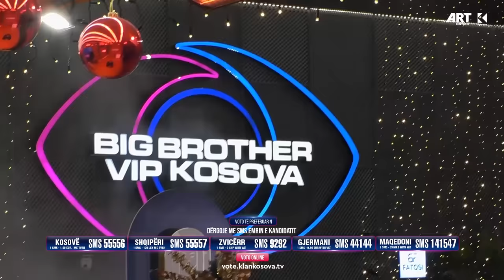Atmosferë e zjarrtë pas Prime, banorët e shijojnë në maksimum